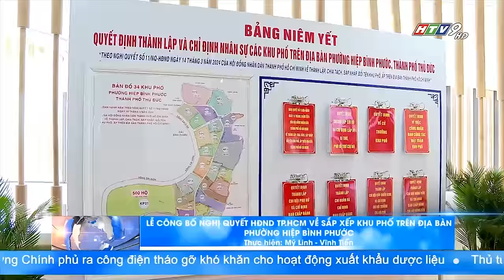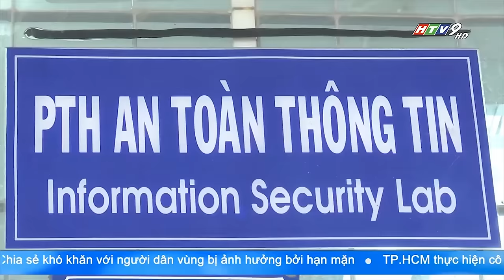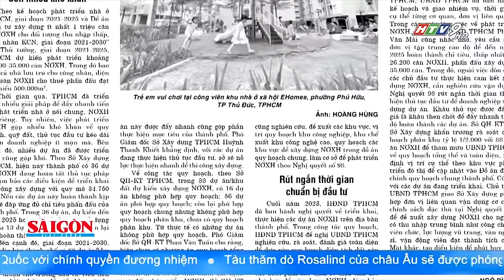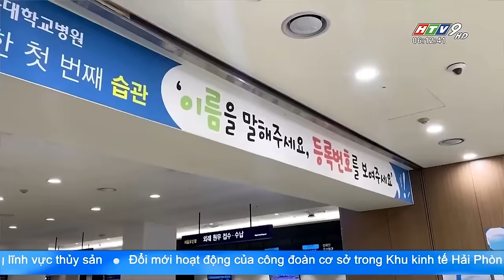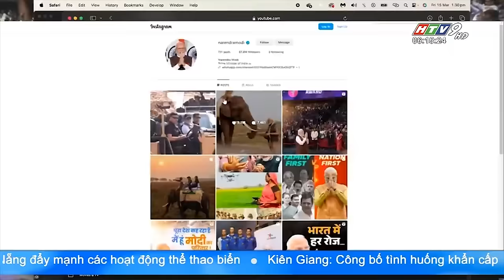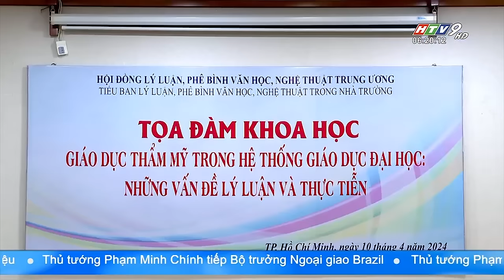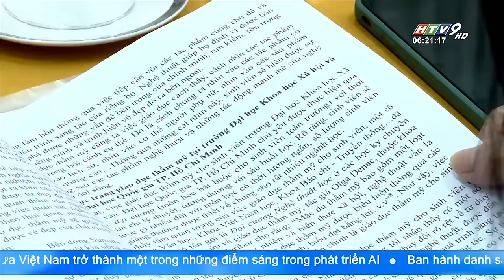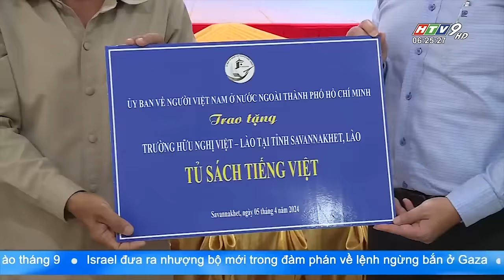Tin Buổi Sáng - Ngày 11/04/2024 - HTV Tin Tức Mới Nhất 2024